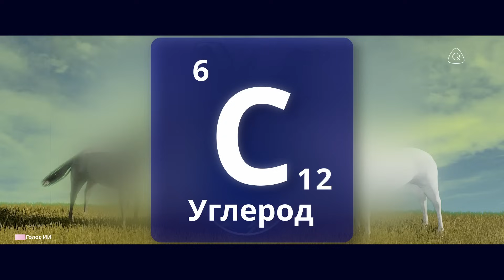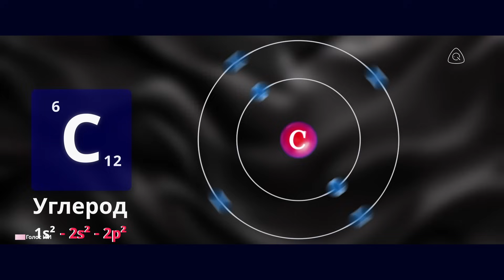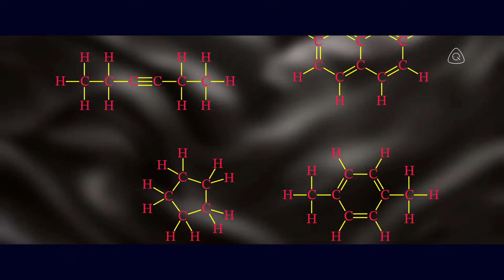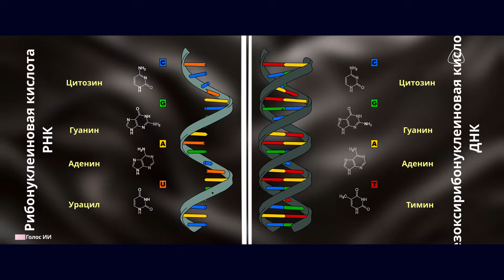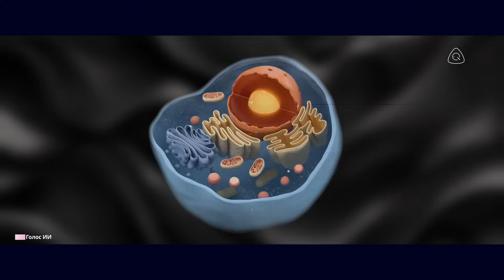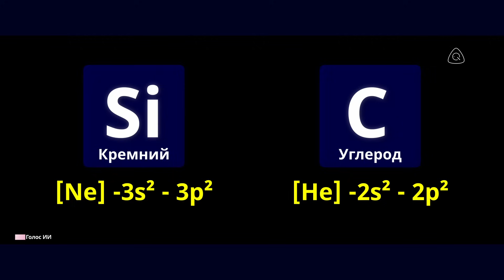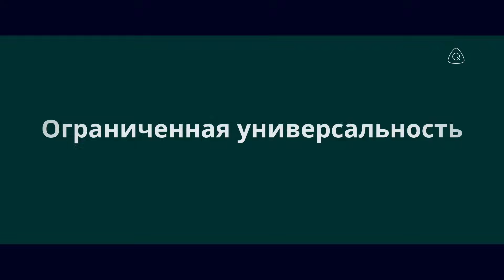Почему вся жизнь основана на углероде (а не на кремнии)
С тех пор как люди смотрят в ночное небо, мы задаёмся вопросом, одиноки ли мы во Вселенной. Ища внеземную жизнь, мы ищем саму основу жизни. На Земле этой основой является элемент углерод. Но является ли углерод единственным элементом, способным поддерживать жизнь, или жизнь могла бы существовать без него? В этом видео объясняется, почему вся известная жизнь на нашей планете основана на углероде.
Благодаря своей уникальной способности образовывать связи с другими атомами и своей распространённости во Вселенной, углерод является идеальным элементом, чтобы служить основой для сложной жизни. Мы подробно рассмотрим, как универсальность углерода позволяет ему формировать основные макромолекулы жизни, включая углеводы, липиды, белки и нуклеиновые кислоты. Мы также изучим, почему кремний, внешне похожий элемент, является плохой заменой углероду, когда речь идёт о формировании стабильных, но гибких структур, необходимых для жизни.
Присоединяйтесь к нам в этом путешествии на атомный уровень, чтобы понять химию жизни и исследовать возможность существования форм жизни, которые мы даже не можем себе представить.
Углерод — Элемент жизни.
Музыка Creative Commons от Джейсона Шоу на Audionautix.com
Сток-футажи на Vecteezy.com
Отредактировано в Davinci Resolve 20
Миниатюра на Canva.com
Клипы ИИ на Google Veo (помечены в видео, для информации пользователя)
Аудио ИИ на ClipChamp / Eleven Labs